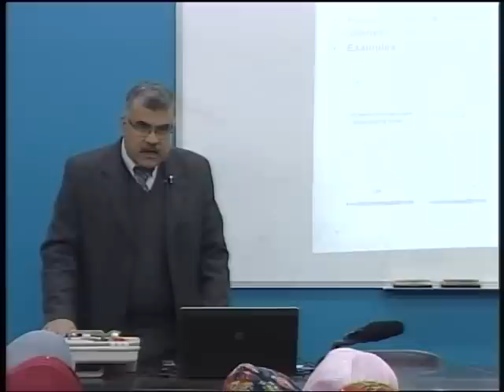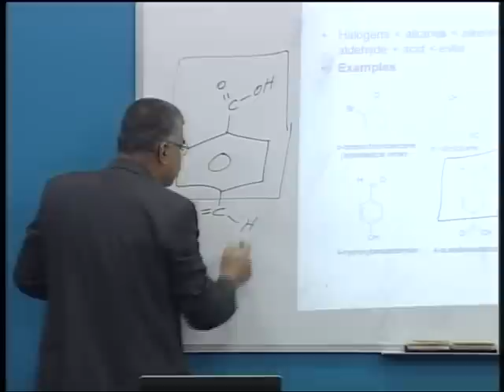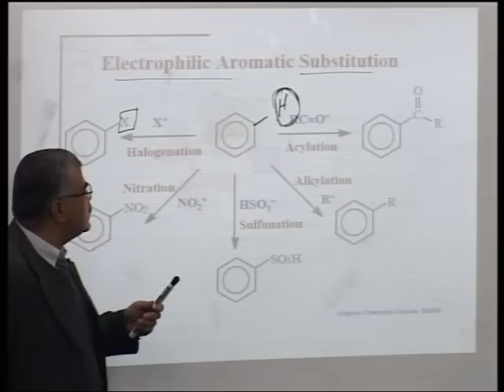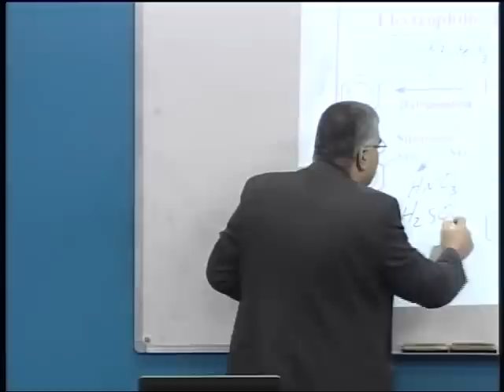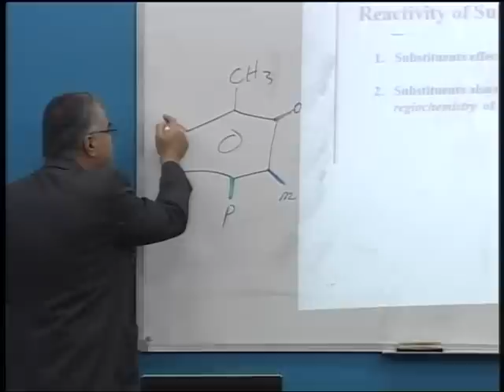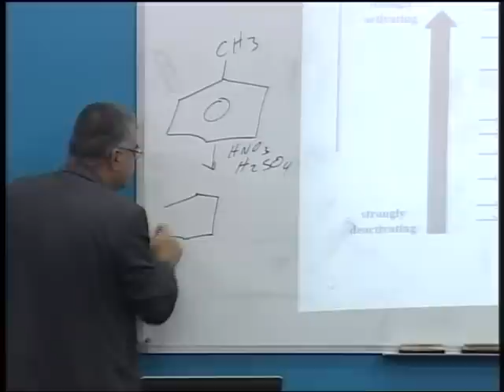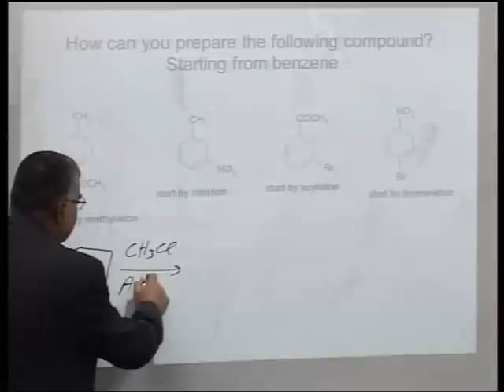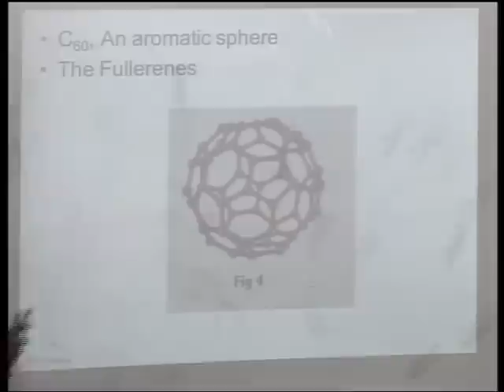Lecture 10: Chapter 4 - Aromatic Compounds 2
مدرس المساق: أ. د. عادل عوض الله
المساق: كيمياء عضوية وحيوية
رمز المساق: BIOC 1301
أهداف المساق
يهدف هذا المساق إلى تعريف الطالب على مبادئ الكيمياء العضوية ومجالاتها المختلفة وتطبيقاتها في مجالات الصناعة والمنتجات الطبيعية والمبلمرات وغيرها، وكذلك توضيح دور الكيمياء العضوية  كعلم أساسي لدراسة الكيمياء الحيوية والطبية مع إعطاء مقدمة في الكيمياء الحيوية. ويركز المساق أيضًا على دراسة علاقة الكيمياء بالبيئة لتنمية اتجاهات الطلاب للمحافظة على بيئة نظيفة.

مركز التميز والتعليم الإلكتروني
الجامعة الإسلامية ـ غزة **